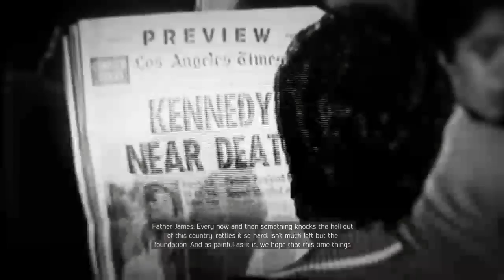Let's Play Mafia 3. Episode 53. Business.